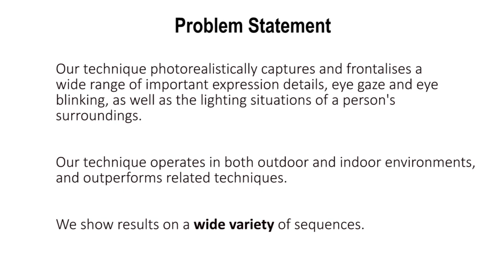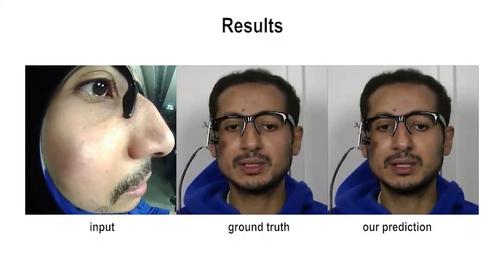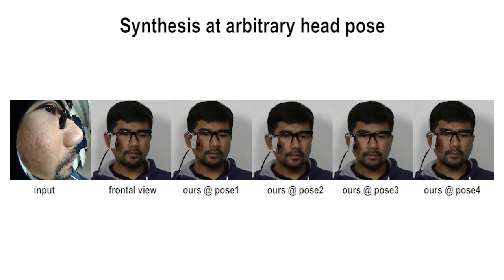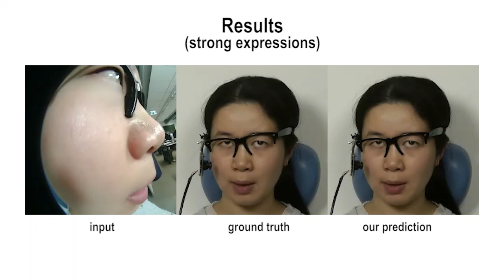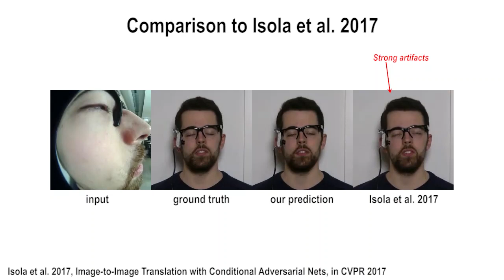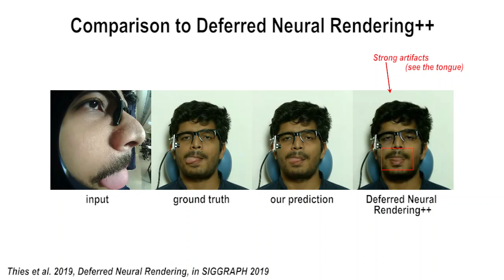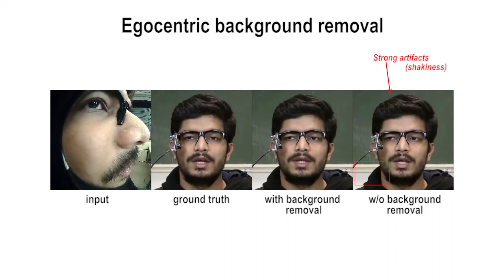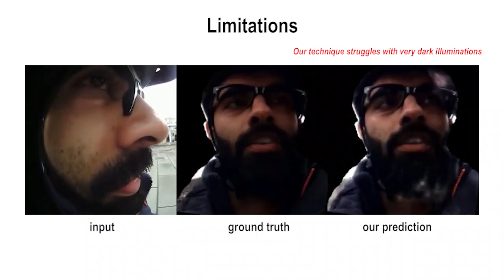Egocentric Videoconferencing (SIGGRAPH Asia 2020)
We introduce a method for egocentric videoconferencing that enables handsfree video calls, for instance by people wearing smart glasses or other mixedreality devices. Videoconferencing portrays valuable non-verbal communication and face expression cues, but usually requires a front-facing camera. Using a frontal camera in a hands-free setting when a person is on the move is impractical. Even holding a mobile phone camera in the front of the face while sitting for a long duration is not convenient. To overcome these issues, we propose a low-cost wearable egocentric camera setup that can be integrated into smart glasses. Our goal is to mimic a classical video call, and therefore, we transform the egocentric perspective of this camera into a front facing video. To this end, we employ a conditional generative adversarial neural network that learns a transition from the highly distorted egocentric views to frontal views common in videoconferencing. Our approach learns to transfer expression details directly from the egocentric view without using a complex intermediate parametric expressions model, as it is used by related face reenactment methods. We successfully handle subtle expressions, not easily captured by parametric blendshape-based solutions, e.g., tongue movement, eye movements, eye blinking, strong expressions and depth varying movements. To get control over the rigid head movements in the target view, we condition the generator on synthetic renderings of a moving neutral face. This allows us to synthesis results at different head poses. Our technique produces temporally smooth video-realistic renderings in real-time using a video-to-video translation network in conjunction with a temporal discriminator. We demonstrate the improved capabilities of our technique by comparing against related state-of-the art approaches.

M. Elgharib, M. Mendiratta, J. Thies, M. Niessner, H-P. Seidel, A. Tewari, V. Golyanik and C. Theobalt, Egocentric Videoconferencing, ACM Transactions on Graphics (Proc. of SIGGRAPH Asia 2020)